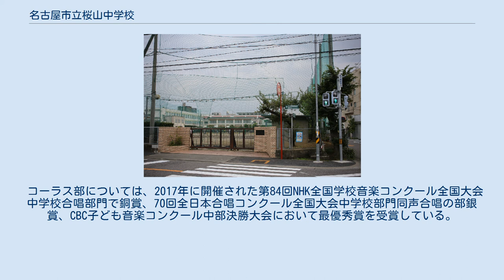名古屋市立桜山中学校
名古屋市立桜山中学校（なごやしりつ さくらやまちゅうがっこう）は、愛知県名古屋市昭和区池端町にある公立中学校。
通称は桜中（さくちゅう）。
 1947年（昭和22年）制定の学校教育法により新制中学校が発足することとなり、昭和国民学校高等科を改組することで成立した。
当時の生徒数は1030人と記録されている。
ただし、発足年には校地をもたず、付近の小学校を借用して分散授業を行った。
翌年度には旧愛知県熱田中学校において集約され、現在の校地である昭和国民学校跡地に校舎をもつこととなった。
 1966年（昭和41年）1月1日、不審火により4教室など約300平方メートルを焼いている。
 2022年（令和4年）度 - 体育館にエアコンが整備される。
 通学区域として、名古屋市立御器所小学校および名古屋市立松栄小学校の学区が指定されている。
 2021年4月7日時点で、学級は1年生は6クラス、2年生は5クラス、3年生は6クラス。
および、特別支援学級が2クラス編成されている。
 特別支援学級については、2017年（平成29年）度に10組・11組が設置された。
またこれとは別に通級指導教室として「さくら学級」が2007年（平成19年）度に設置されている。
通級指導教室は2018年度時点で名古屋市に4校しか設置されていない発達障害通級指導教室の1つである。
 團伊玖磨が作曲を担当している。
 部活動として、軟式野球部・ソフトテニス部（男女）・バスケットボール部（男女）・バレーボール部 ・ハンドボール部・コーラス部・茶道部・美術部・英語部が活動している。
 コーラス部については、2017年に開催された第84回NHK全国学校音楽コンクール全国大会中学校合唱部門で銅賞、70回全日本合唱コンクール全国大会中学校部門同声合唱の部銀賞、CBC子ども音楽コンクール中部決勝大会において最優秀賞を受賞している。